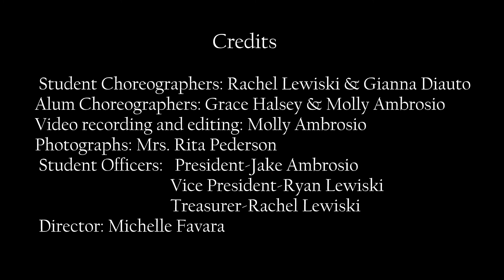7 Ups 2020 Winter Concert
Owen J Roberts High School Show Choir